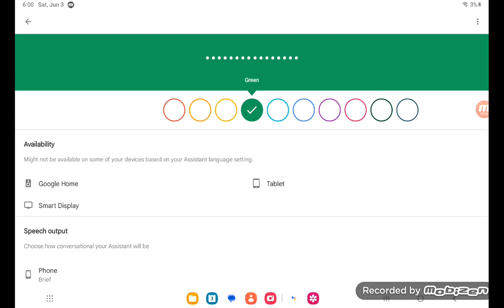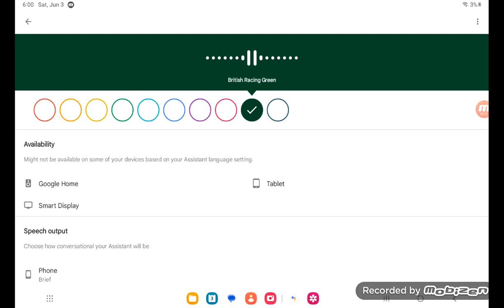google voices updated by shwan hahaha